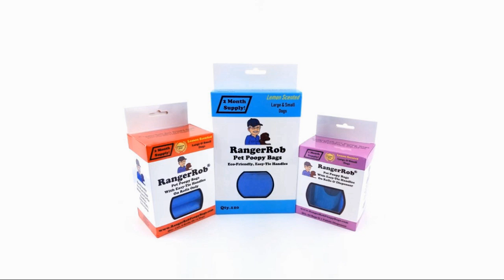Escape to a Homestead Winter Wonderland for Christmas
Today Rob & Sherry talk about Homestead White Christmas.
It was a wonderful Christmas Day and relaxing

In this video, we'll show you how to Escape to a Homestead Winter Wonderland for Christmas!

This beautiful winter wonderland is perfect for a Christmas getaway. We'll take you on a tour of the property, explain the history and attractions, and show you how to get there. After watching this video, you'll be ready to book your flight and escape to a Homestead Winter Wonderland for Christmas!

New Online Meat Store:
Central Oregon Grown:

RangerRob Country Living Ball Cap:

RangerRob Country Living Recycled Cuffed Beanie:

RangerRob Country Living 15 oz. White glossy mug

Adding Crooked River Ranch Radio To Your Cell Phone or Alexa.
Download Free Live365 App to phone, search for "Crooked River Ranch Radio"
Alexa:
Go to Alexa App, add "Live365"
Once installed Say" Alexa, Play Live365" Then tell is to play "Crooked River Ranch Radio"

OUYOLAD 24 Egg Incubator with Humidity Display, Egg Candler, Automatic Egg Turner, for Hatching Chickens

Premier 30" Pig QuikFence Starter Kit

Premier Solar IntelliShock 60 Fence Energizer

Dewitt Sunbelt 4' Wide x 300' Long Woven Soil Barrier Landscape Fabric Ground Cover:

Big Berkey® Gravity-Fed Water Filter:

RangerRob Original Sheets: